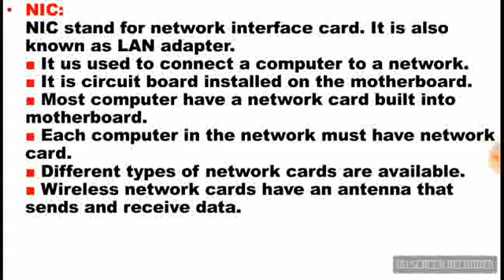NIC ( Network Interface Card ) || Computer Science || Lecture In Urdu/Hindi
What is NIC ( Network Interface Card )?